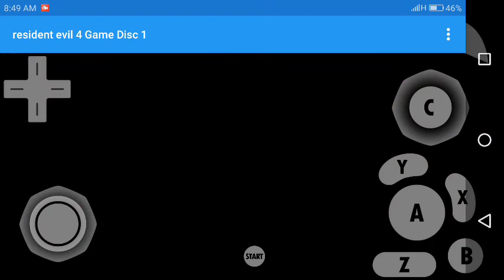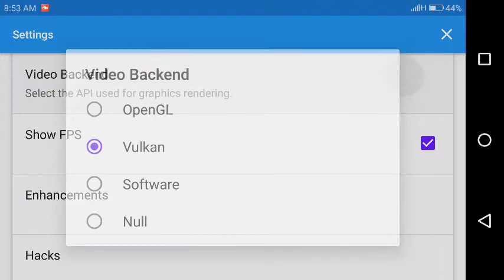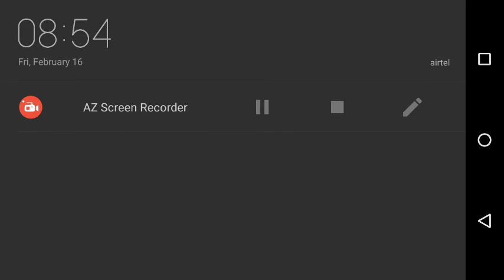Dolphin Emulator | Resident Evil 4 Game Play 30 FPS SETTINGS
Hi Friends this is the game play of Dolphin Emulator

Please watch this settings care fully and enjoy the video